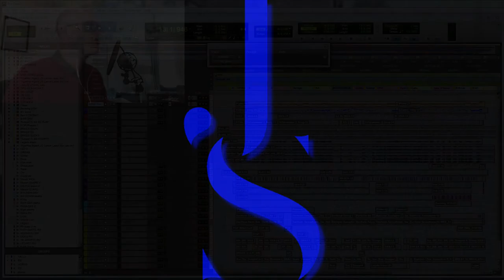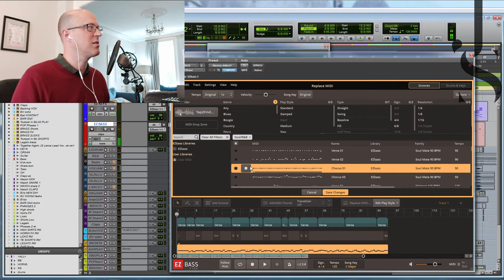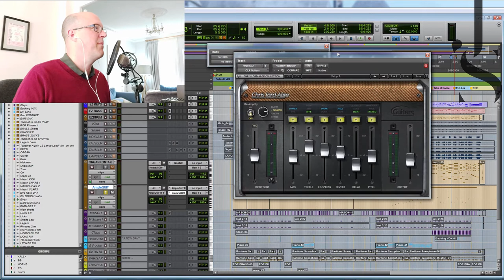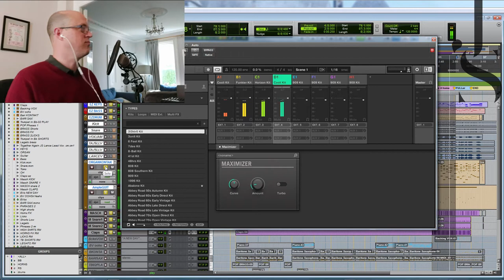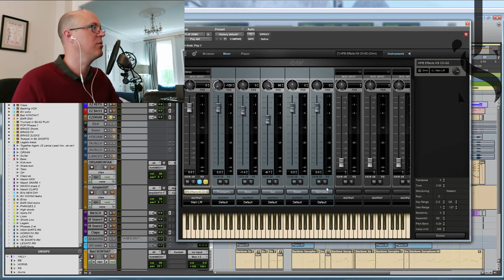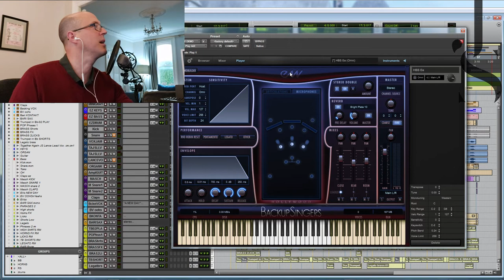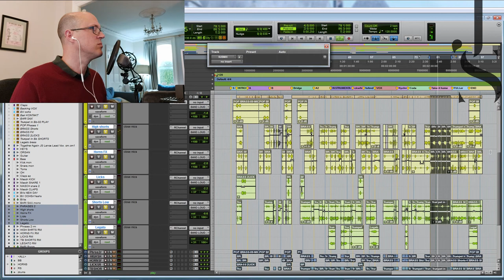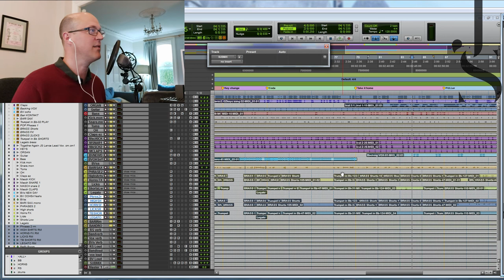Virtual Pop/Soul Big Band : HOLLYWOOD POP BRASS and HOLLYWOOD BACKUP SINGERS from Eastwest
Explanation of how I wrote/arranged the song 'Together Again'

Also using :
Amplesound Guitars, Native Instruments Vintage organ, Maschine

Headphones / Monitors advised

00:00 Introduction
02:39 Track Walkthrough (EZ instrs, organ, guitar and extra perc)
11:35 Baritone Sax
11:55 Hollywood Pop Brass
17:18 Brass Section (+ adding instruments) unmixed
18:10 Hollywood Backup Singers
21:07 Mixed Track walkthrough
22:50 Part by Part gradual buildup (on loop)

FULL TRACK : "Together Again" by James Spilling feat. Lance Ellington

CHECK OUT LATEST EZ TRIO VIDEO